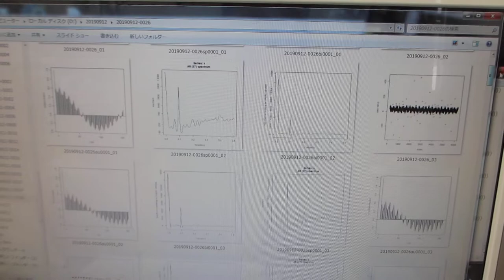超音波の音圧計測・解析・評価技術（超音波システム研究所）